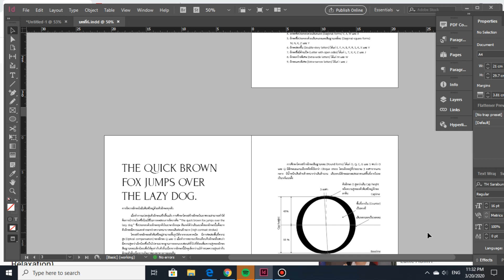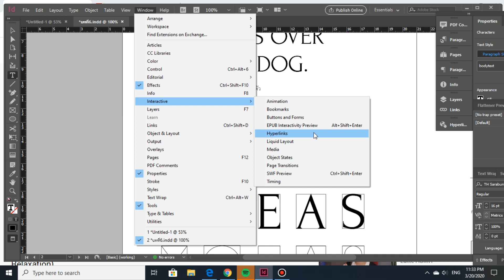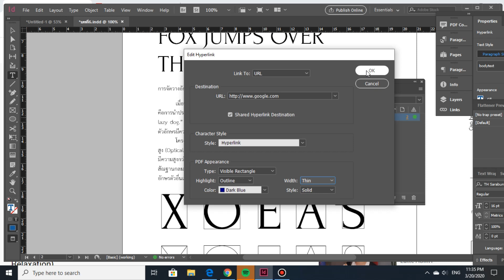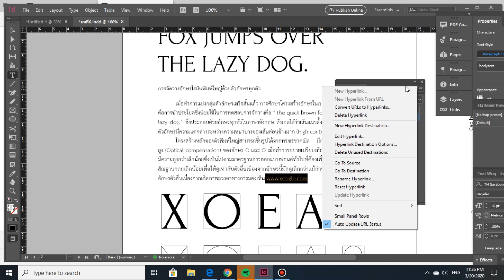Hyperlink in InDesign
การใส่ Hyperlink ใน InDesign